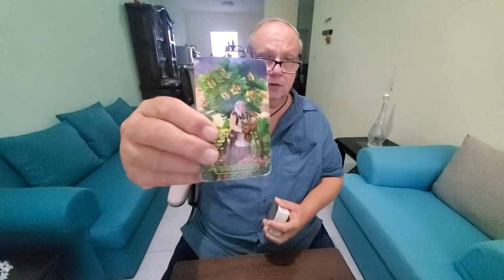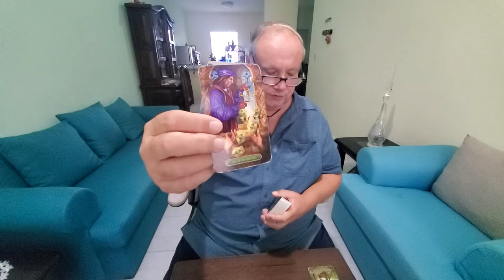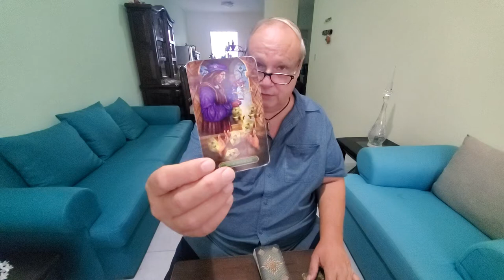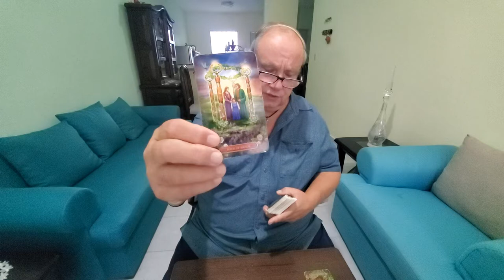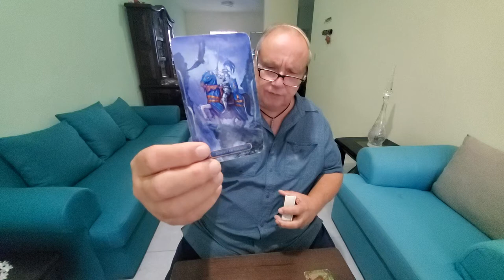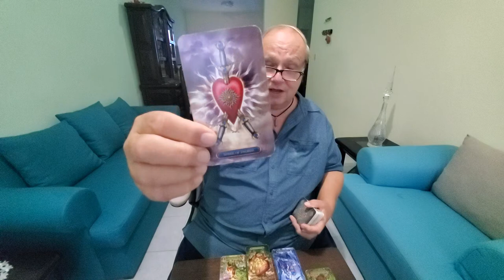Libra Tarot Love Read, "Rejecting a Solid Offer" The Heart Spread 1st-15th October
Tarot Read Libra 1st half of October 2021 The Heart Spread a manifestation, spirituality, love, romance & relationship reading for Libra Sun, Moon,, Rising & Venus signs with Soulmates, Twinflames & Life Partners
I think in the end, Libra, you just turn down their offer because all things considered, it's flat out not good enough for you in your opinion which is obviously the opinion of import here. This makes you keenly aware of what it is that you do not want in a relationship.